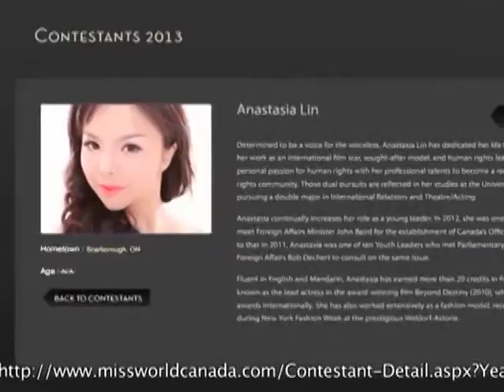Candidate à Miss Monde Canada : ambassadrice pour les opprimés ?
Le concours de beauté Miss Monde est d'abord précédé par une étape préliminaire dans plusieurs pays dont le Canada. Le concours de cette année pourrait devenir une plate-forme privilégiée pour promouvoir la liberté religieuse, grâce à une jeune étudiante d'origine chinoise du Canada qui aspire au titre de Miss Monde Canada 2013.